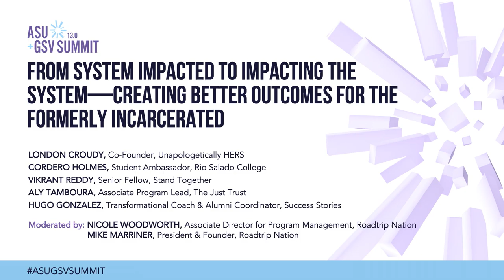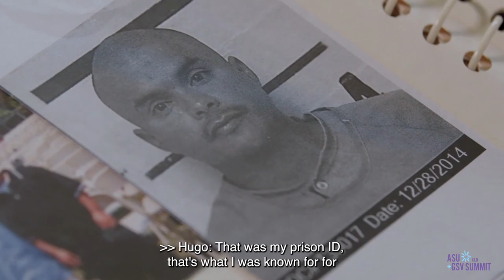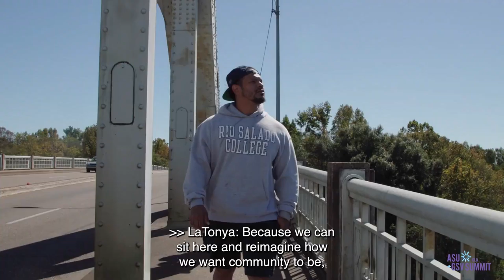System Impacted to Impacting the System—Better Outcomes for Formerly Incarcerated | ASU+GSV 2022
London Croudy (The Ahimsa Collective), Cordero Holmes (Rio Salado College), Vikrant Reddy (Stand Together), Aly Tamboura (Chan Zuckerberg Initiative), Hugo Gonzalez (Success Stories), Nicole Woodworth (Roadtrip Nation) discuss From System Impacted to Impacting the System—Creating Better Outcomes for the Formerly Incarcerated at the 2022 ASU+GSV Summit.

How can we best support formerly incarcerated people in their return to the workforce? Join career exploration nonprofit and award-winning production company Roadtrip Nation and justice reform organizations The Just Trust and Stand Together Trust as they present powerful insights and content from their new initiative: The Formerly Incarcerated Roadtrip. Centered around the stories of three formerly incarcerated adults as they embark upon a life-changing road trip to explore careers after incarceration, this discussion will explore how organizations, policy makers, employers, and families can work together to support formerly incarcerated people through reentry.